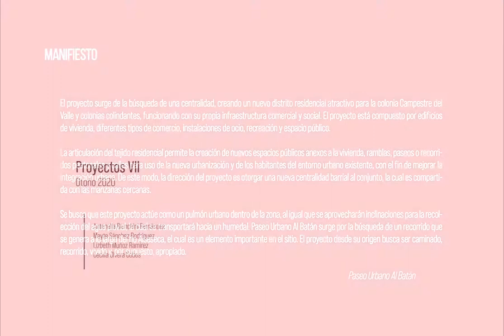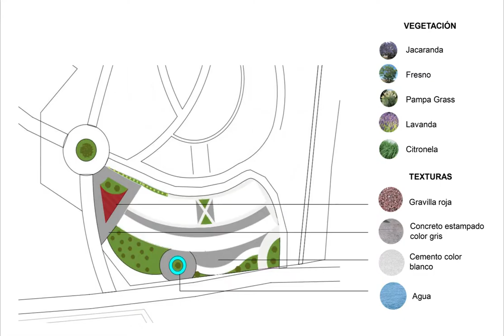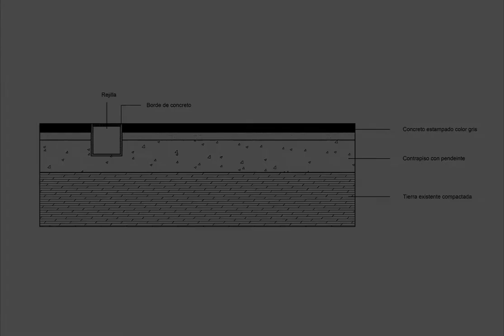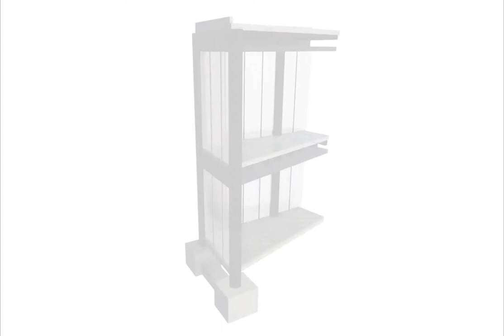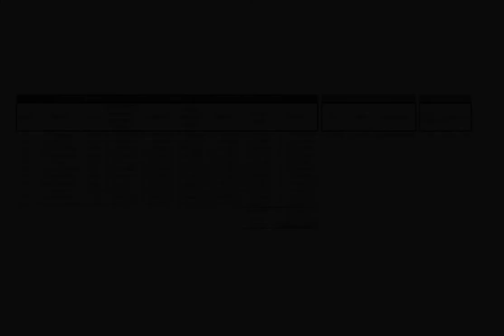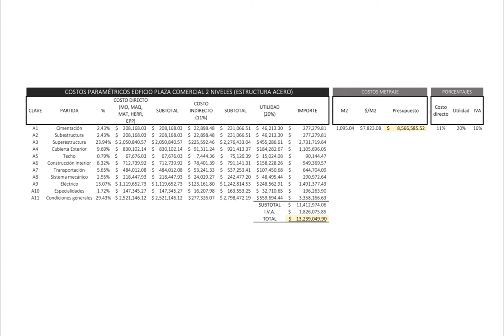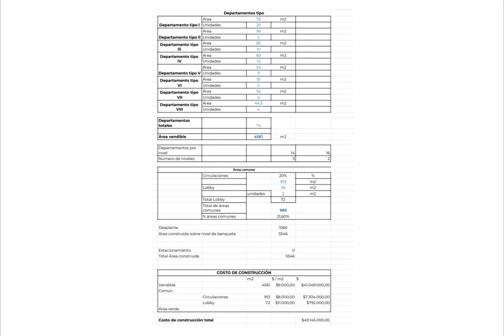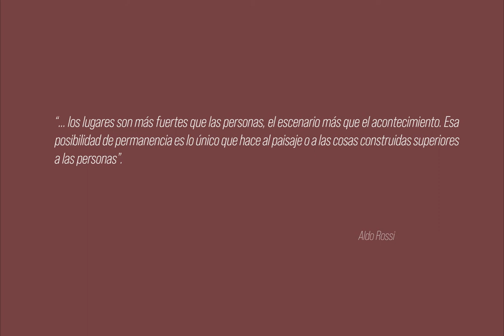Paseo Urbano Al Batán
Proyecto: Paseo Urbano Al Batán, Puebla.

Colaboración con Antonella Bianchini, Lizbeth Muñoz y Cecilia Olvera.